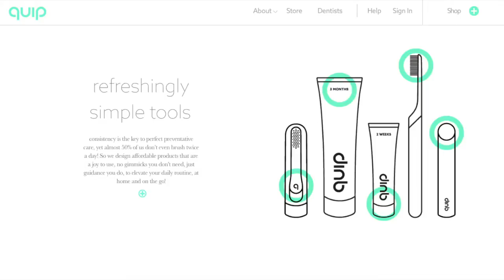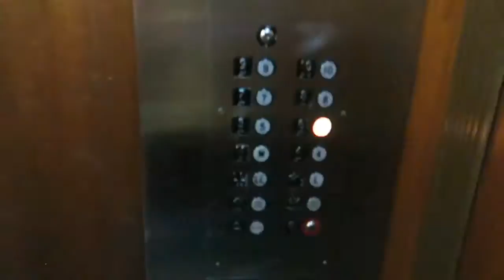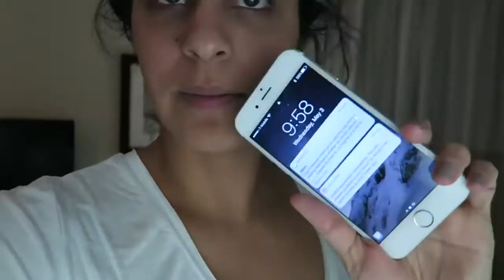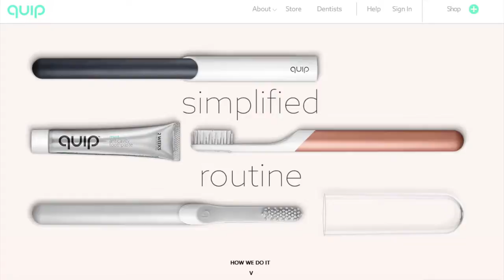Cut, Brush, South Beach | Flight Attendant Life | VLOG 35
Hey Guys Im Stella! A New York based Flight Attendant, exploring the world and taking you with me! Follow along with me from up in the air to my crash pad in .

VLOG 33: Thank you guys for all the beautiful letters and gifts! Band that was playing at the Santa Barbara Bowl - Glass Animals My Chocker Necklace .

Stalk Me On: I N S T A G R A M - F A C E B O O K - T W I T T E R .